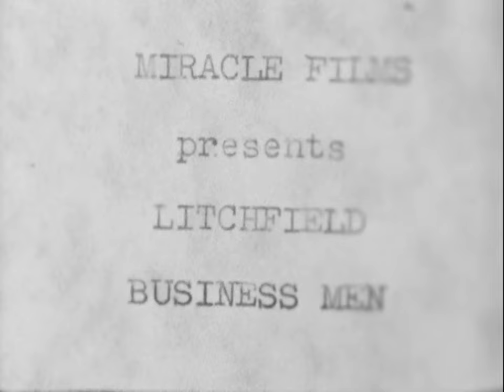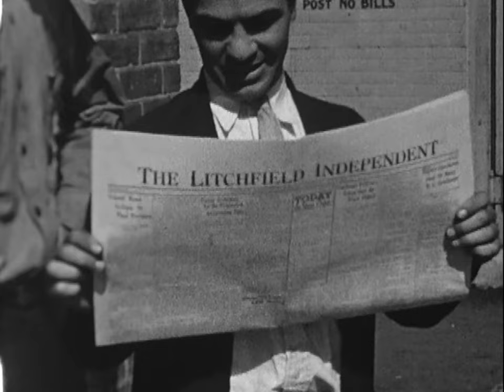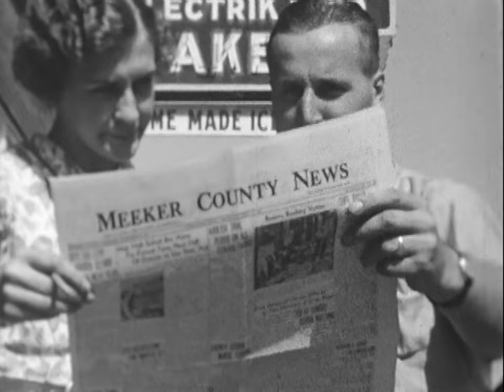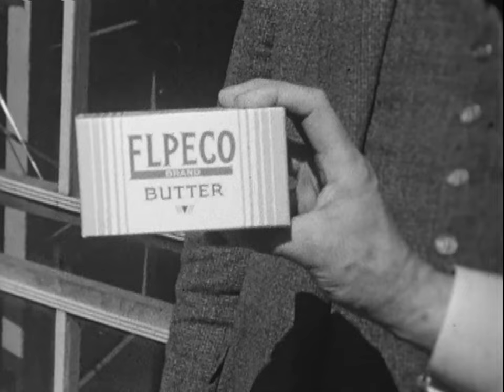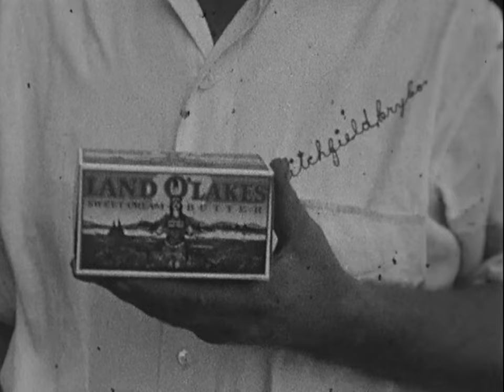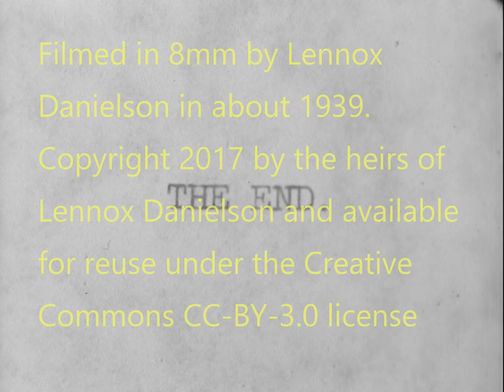Litchfield Businessmen (1939)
Amateur video footage of downtown Litchfield shops from 1939.